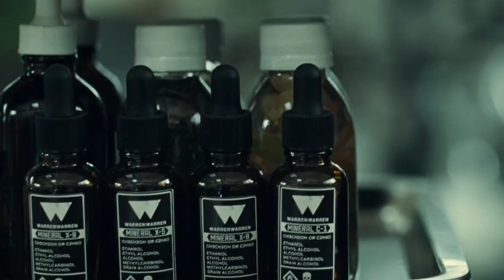M. Night Shyamalan's Old: He Did It Again!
It's M. Night Shyamalan's Old, and oh dear Jebus, this guy cannot stop with the goofy plot lines. People go to a beach, age really fast, and totally die, but little do they know, they're actually all a part of an experiment by evil hotel guys.

From Wikipedia:
Old is a 2021 American horror thriller film written, directed, and produced by M. Night Shyamalan. It is based on the French-language Swiss graphic novel Sandcastle by Pierre Oscar Lévy and Frederik Peeters. The film features an ensemble cast consisting of Gael García Bernal, Vicky Krieps, Rufus Sewell, Alex Wolff, Thomasin McKenzie, Abbey Lee, Nikki Amuka-Bird, Ken Leung, Eliza Scanlen, Aaron Pierre, Embeth Davidtz, and Emun Elliott. The plot follows a group of people who find themselves aging rapidly on a secluded beach.